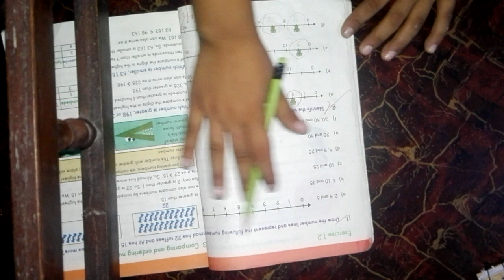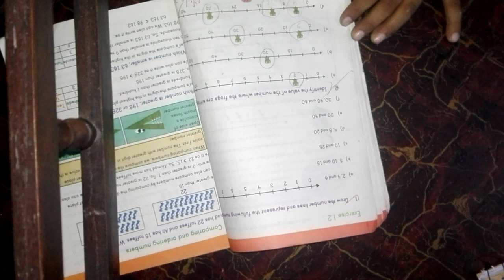CLASS 4 MATH PAGE # 14 LECTURE IN URDU IMPROVE YOUR MATH WITH MY VIDEOS/SUBSCRIBE SKILLS OF LIFE